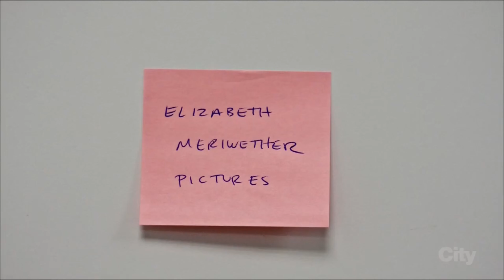Schmidt and Cece | New Girl | 6x18 #3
I do not intend to make any profit off of this account or video.
It's just for entertainment and my love for the show New Girl.